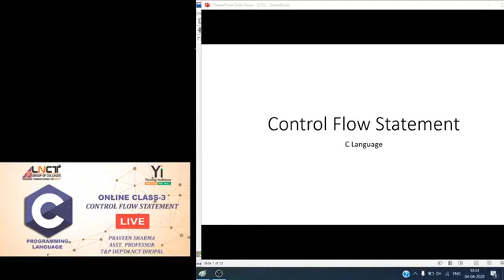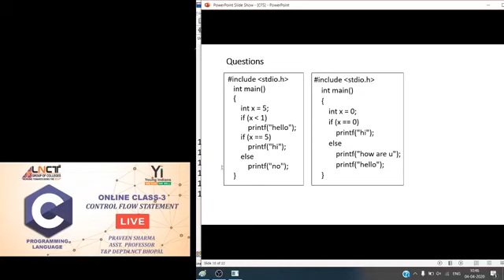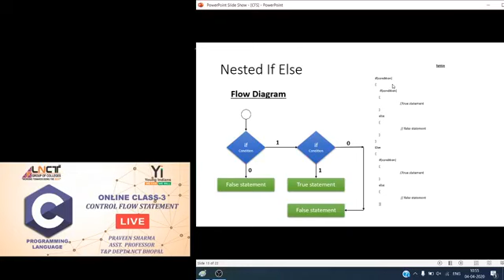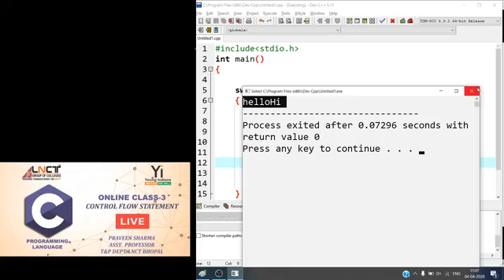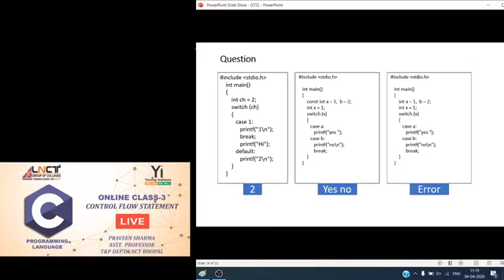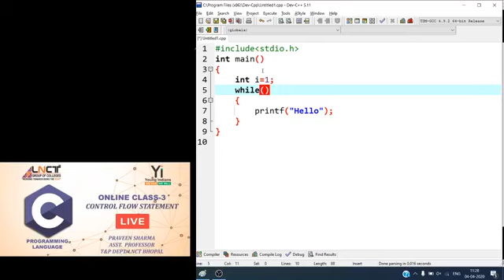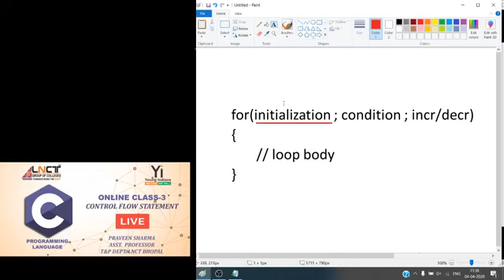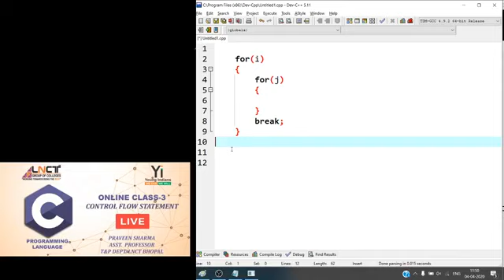Control Flow System